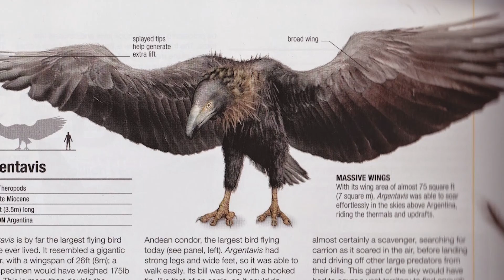10 Extinct Animals Scientists Are Ready to Bring Back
10 Extinct Animals Scientists Are Ready to Bring Back